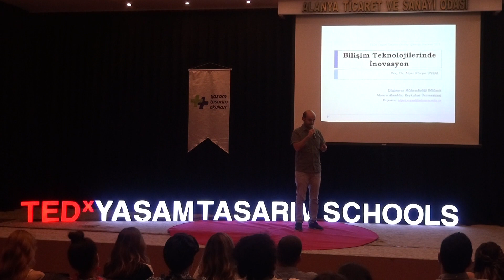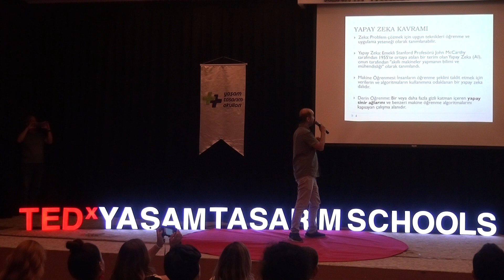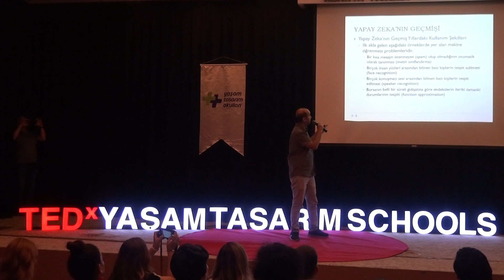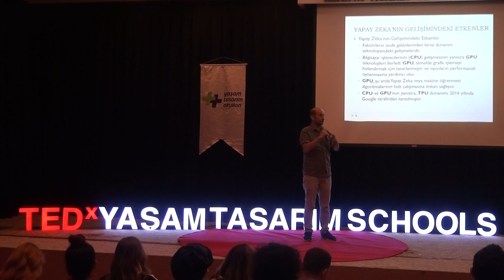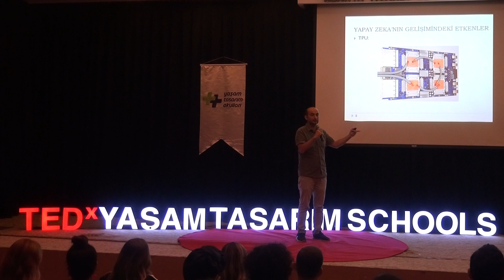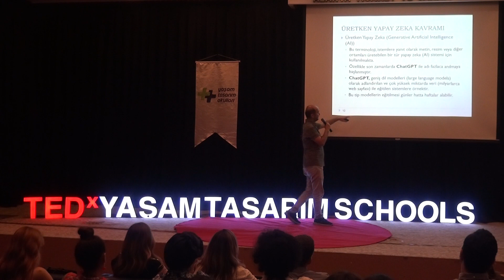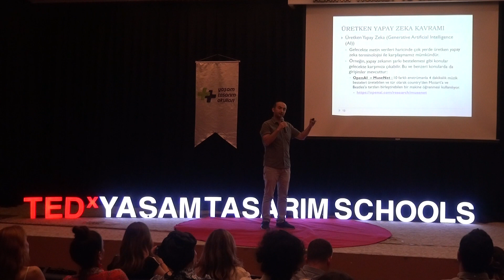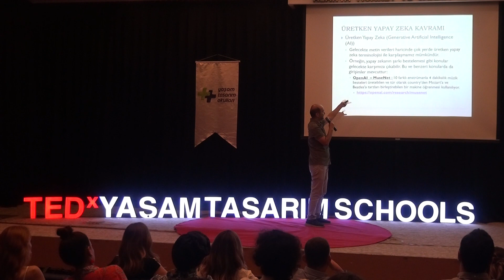Bilgi teknolojilerinde yenilik | Alper Kürşat Uysal | TEDxYaşamTasarımSchools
Bilgi teknolojilerinde inovasyon kavramına örnekler.
Yeni nesil teknolojik gelişmelere ilgi duymakta ve çok çabuk kullanmaya başlamaktadır.

Innovation in information technologies. Examples of the concept of innovation in information technologies. The new generation is interested in technological developments and starts to use it very quickly. Selçuk Üniversitesi, Bilgisayar Mühendisliği Bölümü’nden 2002 yılında lisans derecesini aldı. Yüksek lisans (2005) ve doktorasını (2013) Anadolu Üniversitesi Bilgisayar Mühendisliği Bölümü’nde tamamladı. 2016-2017 yıllarında Amerika’da University of Michigan-Dearborn’da doktora sonrası araştırmalarda bulundu. 2019 yılında Bilgisayar Bilimleri ve Mühendisliği alanında Doçent ünvanı aldı. Anadolu Üniversitesi (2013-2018), Eskişehir Teknik Üniversitesi (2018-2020) ve Çanakkale Onsekiz Mart Üniversitesi’nde (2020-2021) Bilgisayar Mühendisliği bölümlerinde öğretim üyesi olarak görev yaptı. TÜBİTAK 1001 projesinde araştırmacı olarak görev yapmaktadır. 14 adet SCI yayını ve çeşitli akademik çalışmaları bulunmaktadır. Çalışmaları genellikle örüntü tanıma, metin sınıflandırma alanlarında yoğunlaşmaktadır. Stanford Üniversitesi’nden John Ioannidis ve arkadaşları tarafından ‘Plos Biology’ dergisinde yayınlanan ‘Dünyanın En Etkili Bilim İnsanları’ listesinde yer almıştır. This talk was given at a TEDx event using the TED conference format but independently organized by a local community.